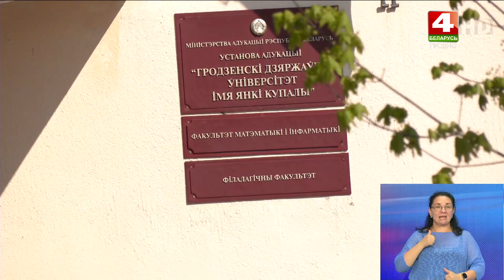В белорусских вузах 16 сентября проведут республиканский диктант «Дзень народнага адзiнства»